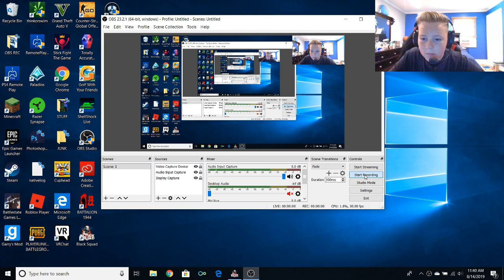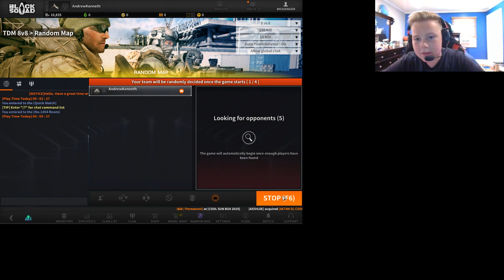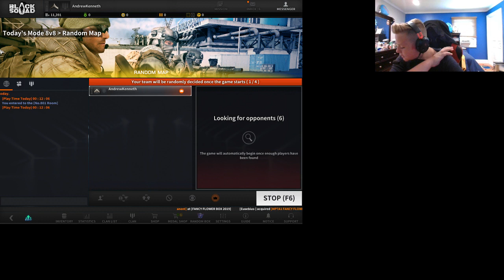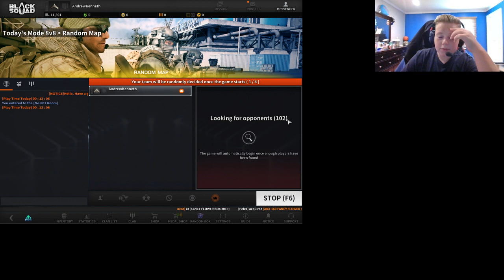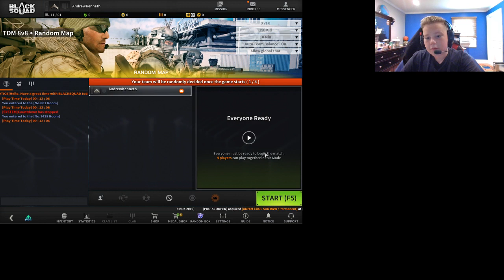THE NEW GAME OF THE YEAR (ROAD TO COMPETITIVE PART 1)